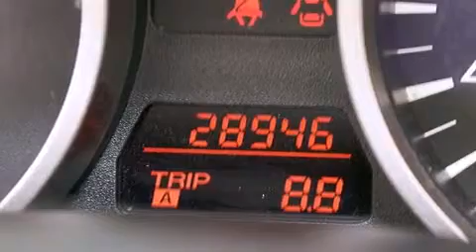Used 2011 Mazda MX-5 Miata Fort Lauderdale FL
Haz clic aquí para ver el precio Hemos tenido el honor de servir a la zona de Lake Worth fl , le prometemos que su experiencia superará sus expectativas ! Year : 2011 Make : Mazda Model : MX-5 Miata Engine : Motor con 4-Cil de 2.0L Trans . : Transmisión Manual de 6 Velocidades Millaje : 28,935 Stock : 63535A Offleaseonly.com 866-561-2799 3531 Lake Worth Rd Lake Worth , fl 33461